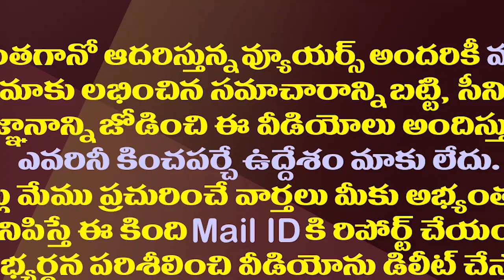స్వాతిముత్యం చౌదరి..చంద్రబాబుకు సాయిరెడ్డి కొత్తపేరు| VIjaya Sai Reddy Shocking Tweet On Chandrababu